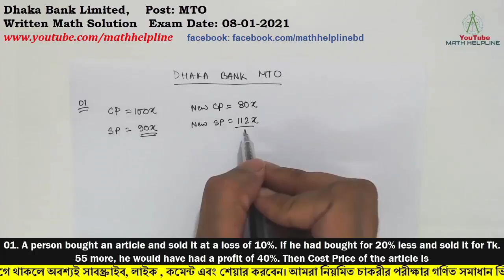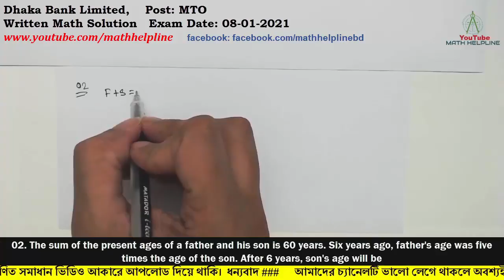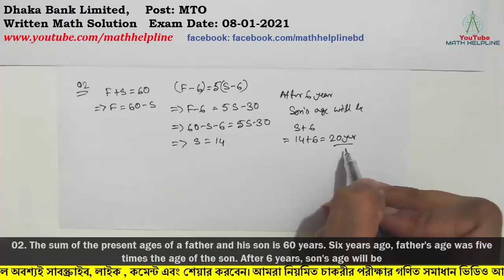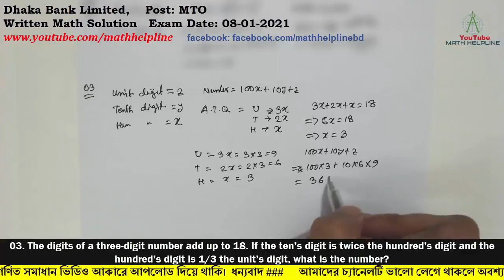Dhaka Bank Limited, Post: MTO Written Math Solution Exam Date: 08-01-2021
01. A person bought an article and sold it at a loss of 10%. If he had bought for 20% less and sold it for Tk. 55 more, he would have had a profit of 40%. Then Cost Price of the article is.

02. The sum of the present ages of a father and his son is 60 years. Six years ago, father's age was five times the age of the son. After 6 years, son's age will be

03. The digits of a three-digit number add up to 18. If the ten’s digit is twice the hundred’s digit and the hundred’s digit is 1/3 the unit’s digit, what is the number?